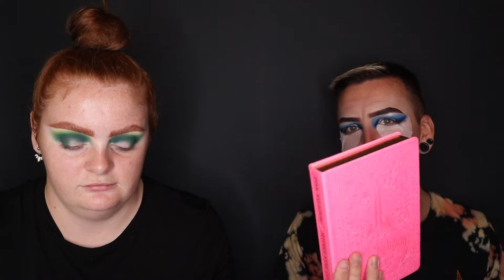CHIT CHAT GWRM - WITH @RupertHougham - Grab a drink it's a long one!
Hi everyone!

Well here it is finally!  A video you have all been waiting for, a video with @RupertHougham. We really hope you enjoy this video of us talking absolute nonsense!